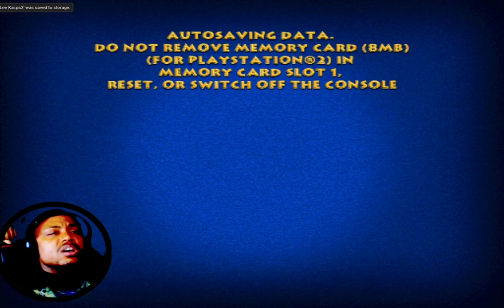The Rise of Big N**** Tom (Tom And Jerry War Of The Whiskers #1)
What it Do, everyone? It's ya boy, WK4Play! I have a question:
How did Tom become "Big N Tom?
"Tom and Jerry in War Of The Whiskers" is a fighting game based on the popular franchise, "Tom and Jerry". The series dates back to 1940 with short films. films, spinoff, aniamted movies, and live action movie, keeping the popularity for over 80 years. In this video, we watch the origins of Big Nigga Tom's ascension into the menace he is today. Join along as WyLee Kai becames the Gangster known as Tom the Cat and claim his name. Follow at each of the following: